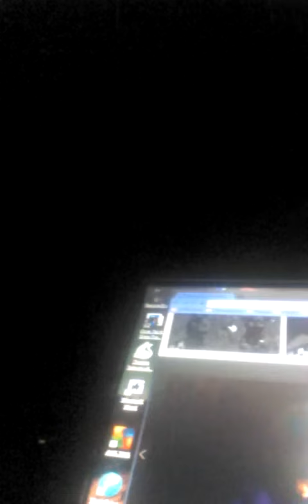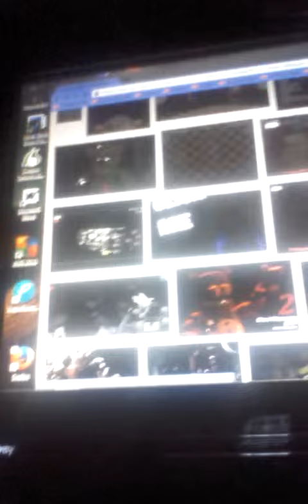TEETH INTERNET PART1